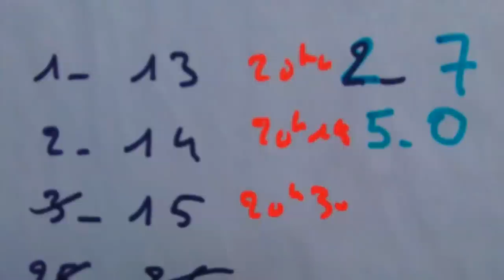Brest Hold'em - Side football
Un petit side football pour nos joueurs de poker en attendant la rencontre Quimper - Brest !